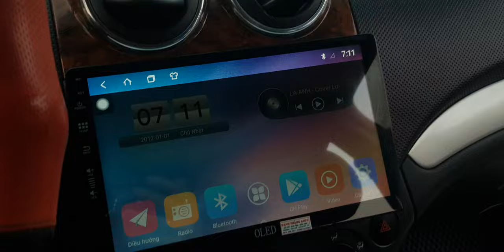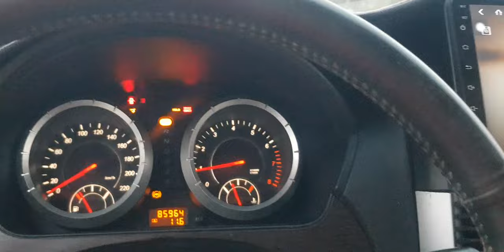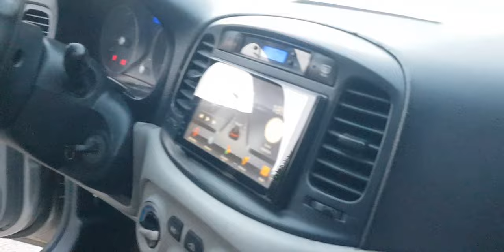Thanh lý lô xe 100tr / ghentra _Ford _ acen_ lh 0866 010 016